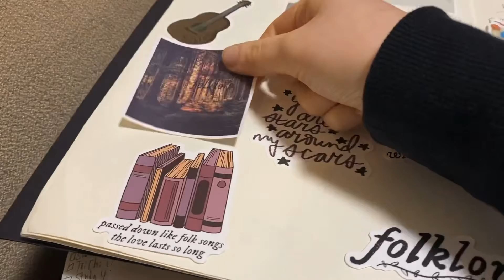valentine's day vibes // ft. a blind date with a book! ❤️ (College Ep. 20)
Aka "the video where I feel like an adult and it's kind of weird" O.O I've been ✨ suffering ✨ lately, but I can feel it starting to get better, one day at a time. :) In this episode, I celebrate Valentine's Day, make chip dip for PHC's Superbowl Party, and make a really hilarious and underappreciated Taylor Swift joke right in the beginning of the video!

Note: I don't do sub-for-sub or anything of that kind. I'd love it if you could watch the whole video (even if it's on mute), but please be aware that I'm not here for low-engagement supporters, so if you don't plan on watching the video, don't think it's something you'd enjoy, or just want subscribers for your channel, I think your time would be best served elsewhere :) Thank you!

Whew- you made it to the end of the description. :P Welcome to the channel! :D It's so good to have you here, and I can't wait to get to know you.